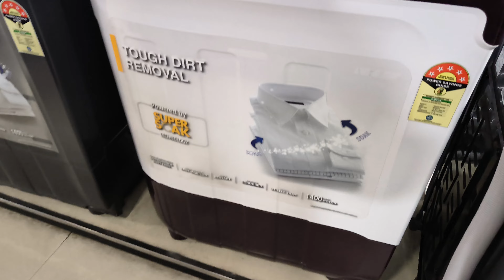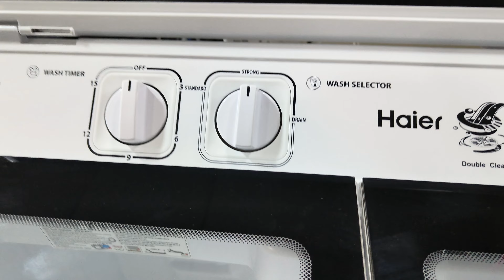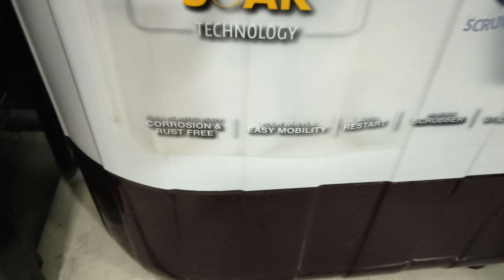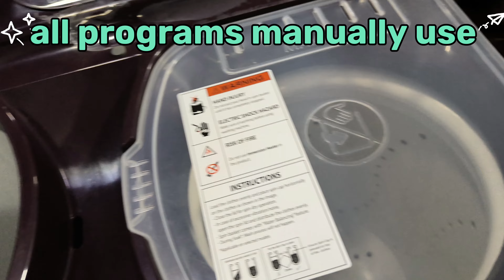Whirlpool vs Haier 7 kg Semi Automatic washing machine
Hello friends in this video i am going to demo about whirlpool vs haier semi automatic washing machine review so friends in this video if any quarries tell me comments box .

Whirlpool 7 KG 5 Star, Supersoak Technology Semi Automatic Top Load Washing Machine (ACE 7.0 Super Soak (Wine)) (Wine)

Whirlpool 7.0 Kg 5 Star Ace Supreme Semi-Automatic Top Loading Washing Machine (ACE SUPREME RYL SRS 7.0 GREY DAZZLE (5YR), 4 Year Comprehensive Warranty, 1400 RPM Motor, 5 Year Motor Warranty)

Haier 7 Kg 5 star SEMI Automatic Top Loading Washing Machine HTW70-178BKN, Black, Anti Bacterial anti bacterial vortex Pulsator,2024, Magic Filter, 1300 RPM & Castors)

Haier 7 Kg Semi-Automatic Top Loading Washing Machine (HTW70-178BK, Black)